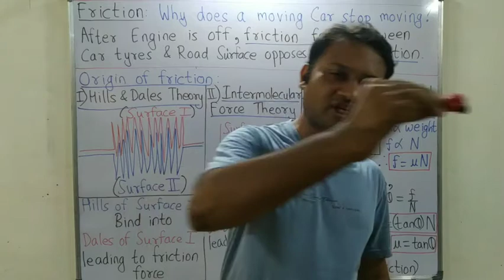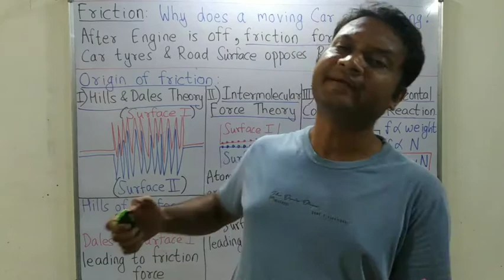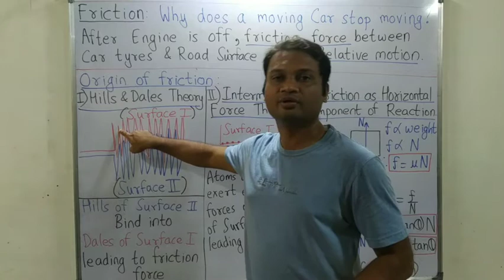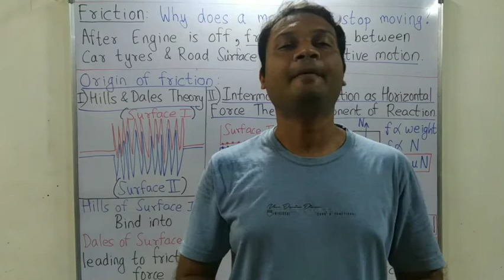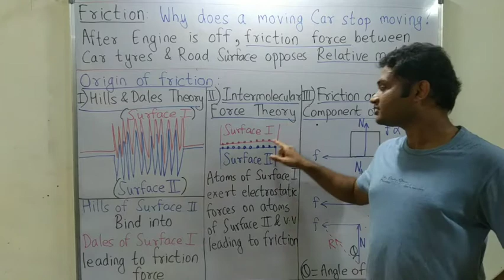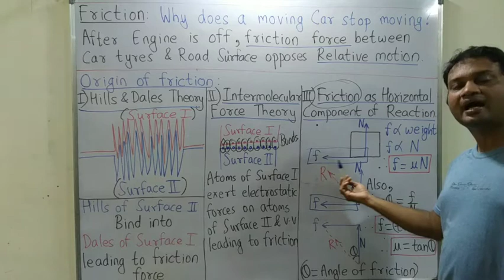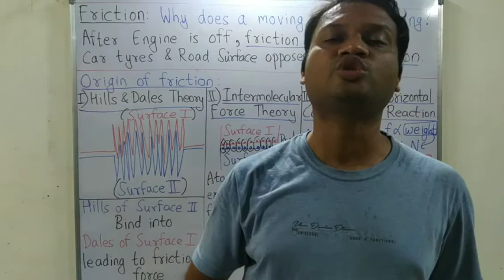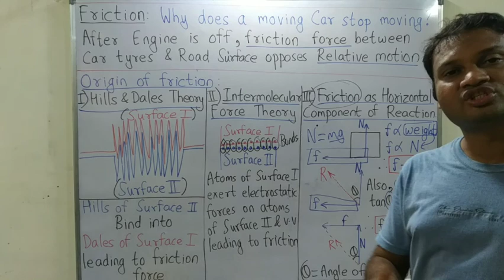Friction part 1 for JEE / NEET / CET / 11th & 12th Boards Physics. Origin of friction theory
Friction part 1 for JEE / NEET / CET / 11th & 12th Boards Physics. Origin of friction 1) Hills & Dales theory, 2) interatomic force theory 3) friction as horizontal component of reaction force